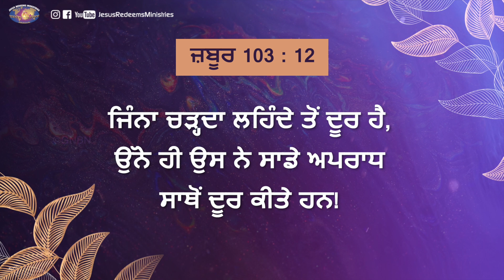ਯਿਸੂ ਦੇ ਨਾਲ ਚੱਲਣਾ | ਭਾਈ ਮੋਹਨ ਸੀ. ਲਾਜ਼ਰਸ | ਜੁਲਾਈ 26 | Punjabi